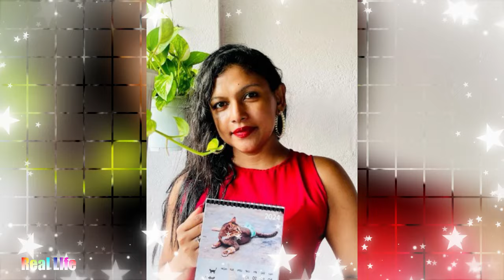Niranjani Shanmugaraja life සිංහල ප්‍රවෘත්ති කියන දමිල නිළිය නිරංජනීට සිංහල කුමාරයෙක්ගෙන් මංගල සීනු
Niranjani Shanmugaraja is known to many as a Tamil actress who plays Sinhala characters. Currently, she is working again as a news anchor. This story is about Niranjani marriage